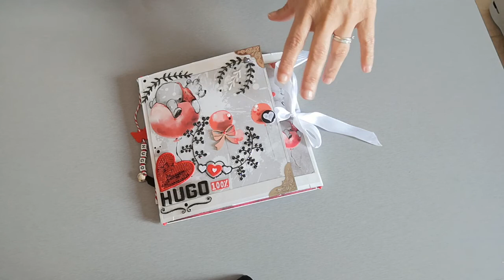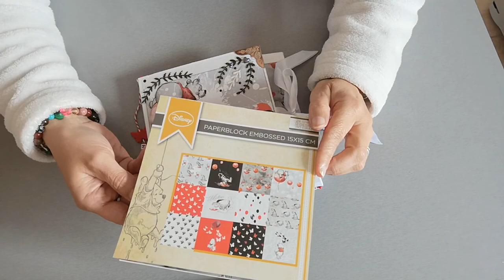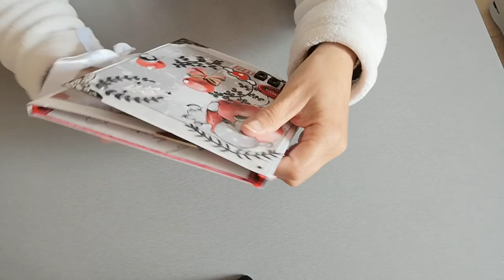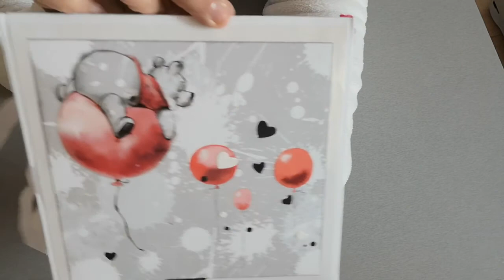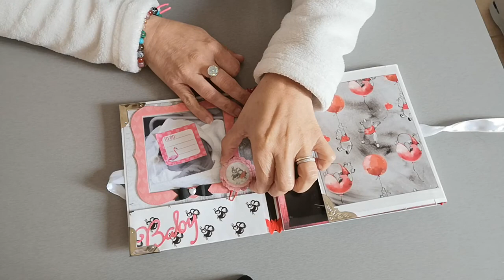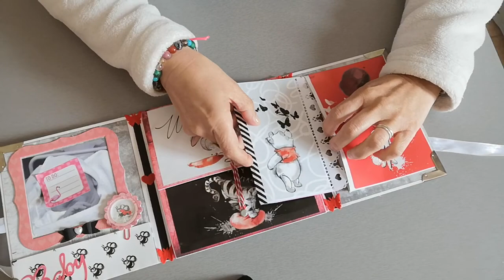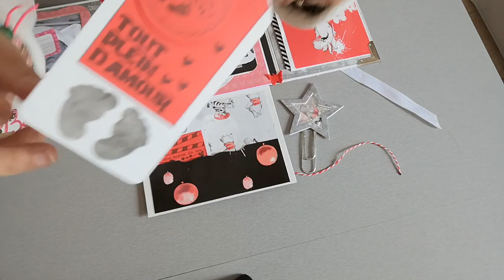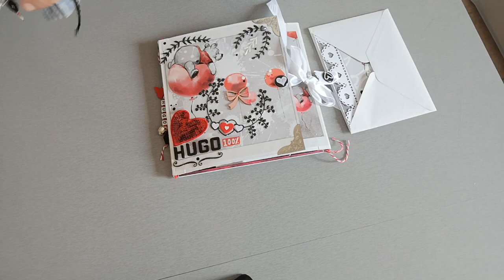Présentation Mini Album #1 Hugo